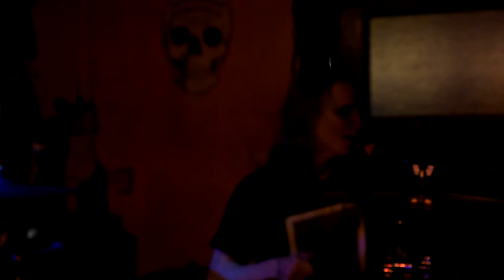Mind is Shot April 19th Juggling Gypsy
Deadly Edibles, Wilmington NC